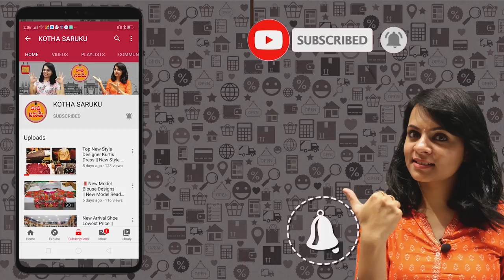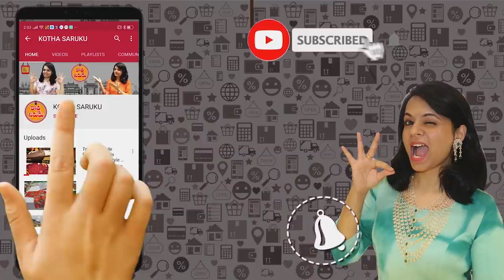మన గుంటూరు లో వైష్ణవి కాంప్లెక్స్ లో సారీస్ కలెక్షన్ అదుర్స్ !! ఒక్క చీర కావాలన్న కొరియర్ చేస్తాం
Shop Address👇👇👇👇👇👇👇👇👇
Surya Saree Centre
Vyshnavi Cloth & Readymade Merchants Society
Mangalagiri Road,
Guntur - 522001 (A.P)